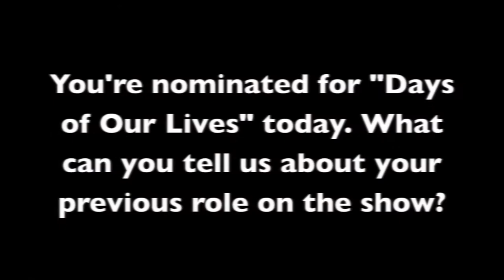Taylor Spreitler: Young Artist Awards 2011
CelebSecrets4U & CelebSecrets4U.com attended the 2011 Young Artist Awards on March 13, 2011 in Studio City, CA.